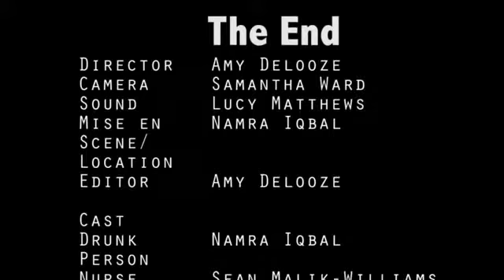The Dead Dog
I short film I was a part of at my University.